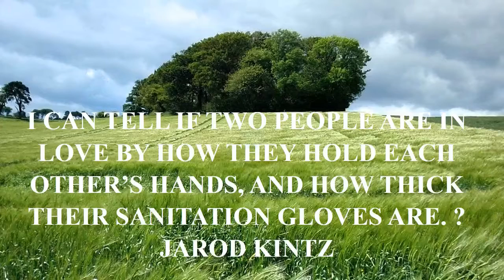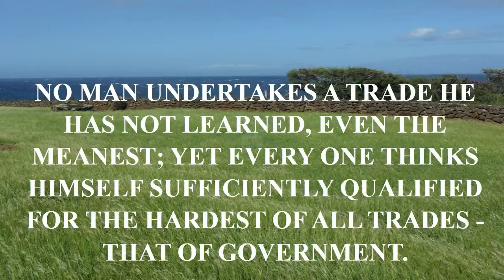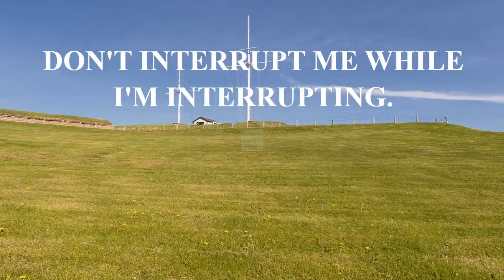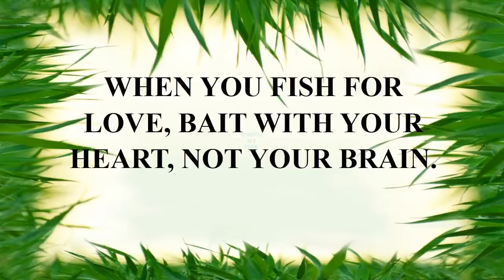inspirational quotes recovery